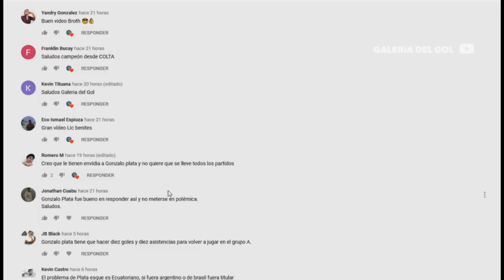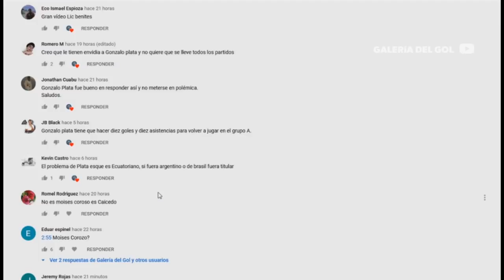ECUADOR VS AUCAS AMISTOSO | ENORME Gesto de ARBOLEDA| Garcéz HABLA sobre POLÉMICO Gol ante LIGA!!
Únete a este canal para acceder a sus beneficios:
NOTICIAS LIGA PRO
NOTICIAS FUTBOL ECUATORIANO
SÍGUEME